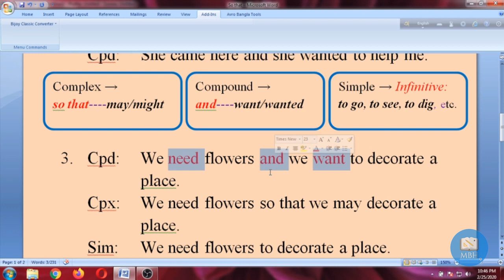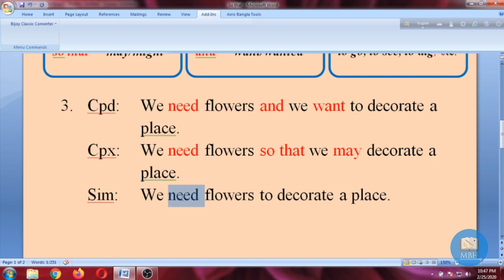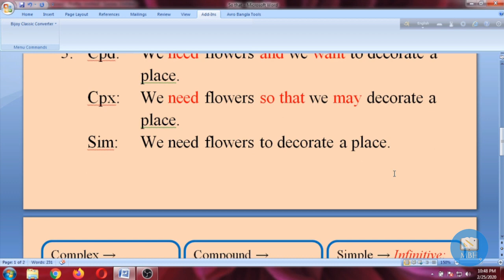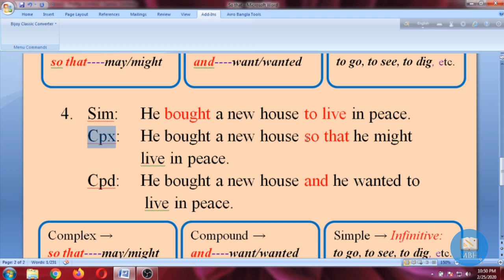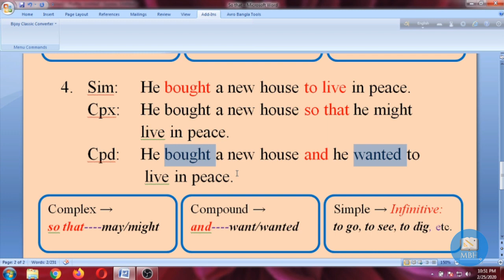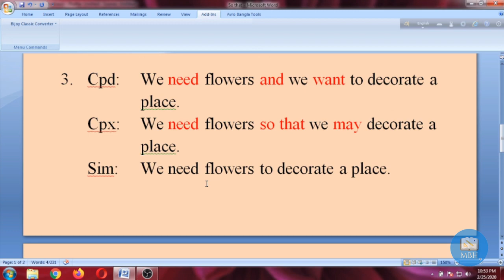Simple Complex Compound. Lecture 2, using So That, Infinitive, by Bhuiyan Sir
Watch and enjoy learning. Thanks.